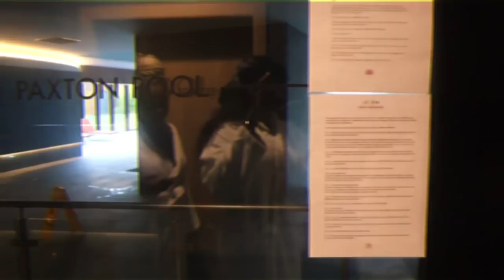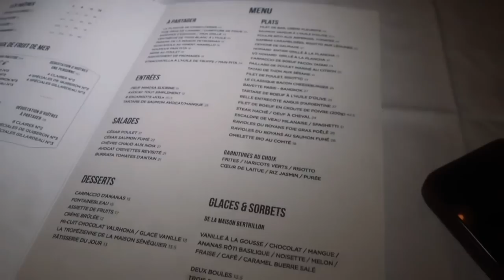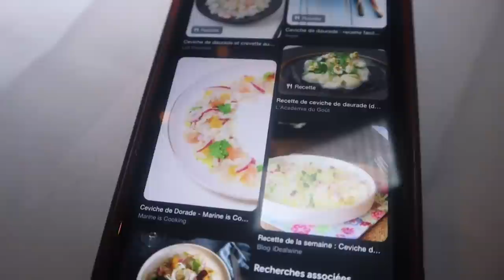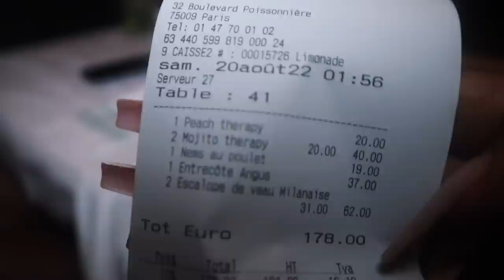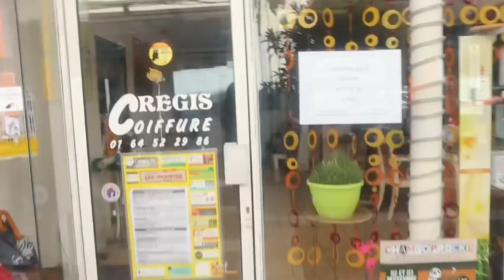VLOG : WEEK-END CHARGÉ D’ANNIVERSAIRE (je fini sdf)